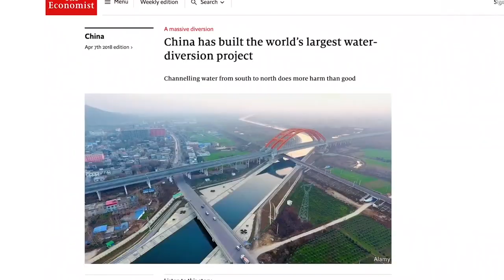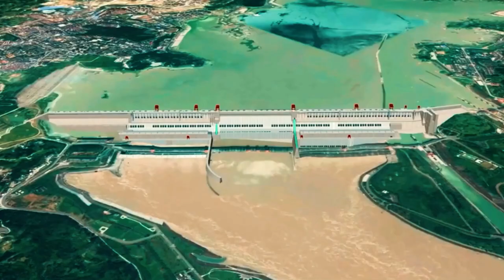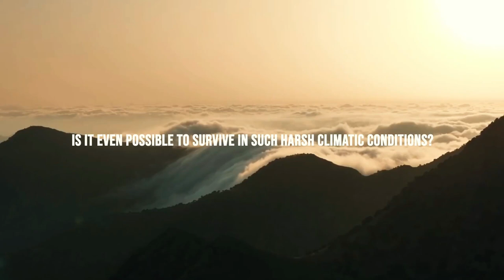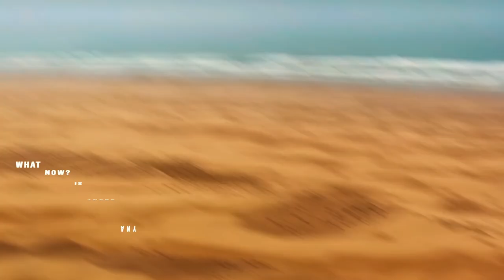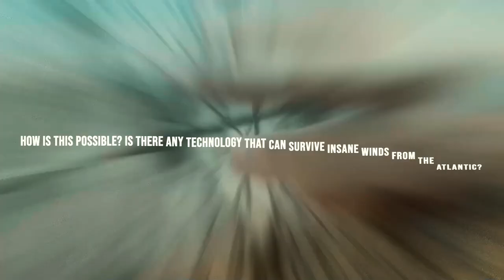Chinas INSANE Water Scarcity Solution With These Sahara Fog Nets